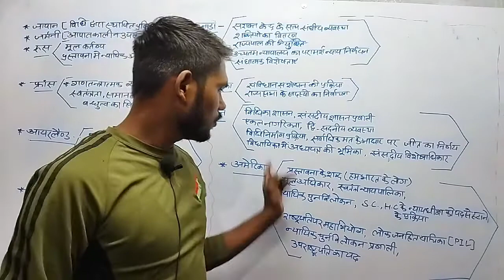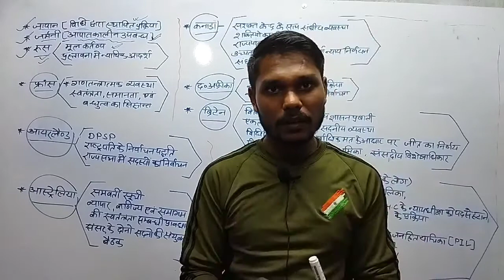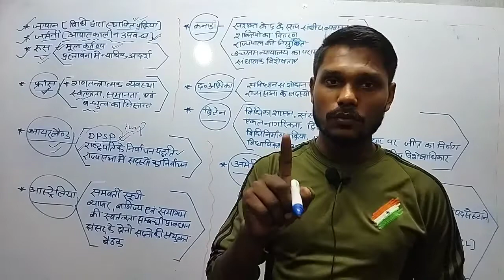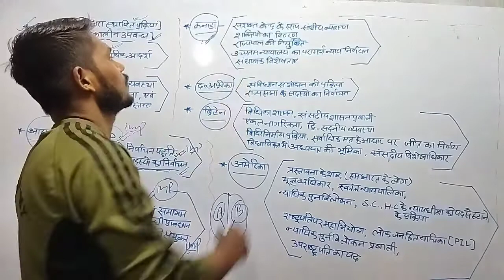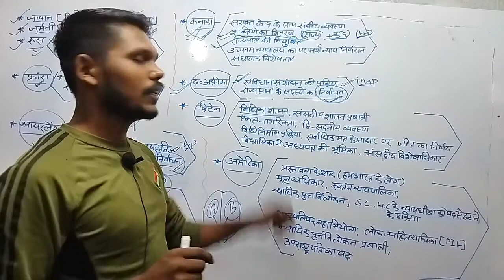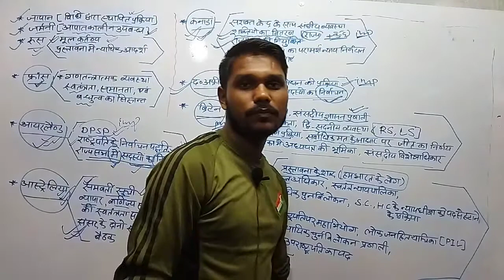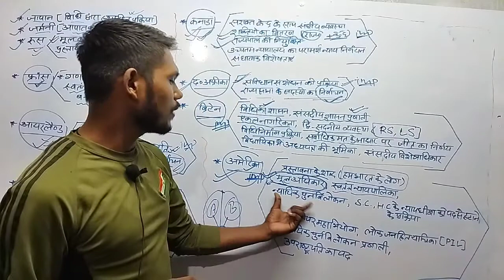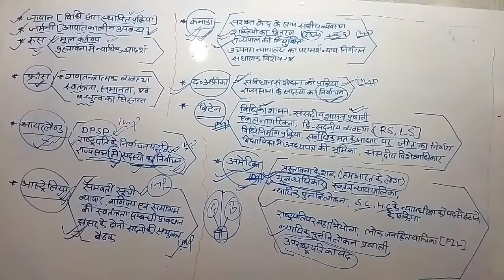polity संविधान_के_स्रोत, sanvidhan_ke_strot,saurabhsir uptet tgt, pgt, lekhpal, upsc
ctet
primary prt
shikshak bharti

 Niti nirdeshak tatva kahan se liye Gaye
 Mul Kartavya kahan se liya gaya hai aapatkalin upvan Hai Kis Desh Ke Samvidhan se liya gaya hai

, Vidhi ka shasan, sansadiy shasan Pranali, Ek Aur nagrikta, ekal nagrikta, drisha Dhaniya vyavastha, Vidhi Nirman ki prakriya, sarvadhik mat ke Aadhar per Chunav jeet ka Nirnay, vidhayika Mein Adhyaksh pad ki Bhumika, America ke Samvidhan se kya kya liya gaya hai, prastavana ke shabd, Ham Bharat Ke Log, Mool Adhikar, Swatantra nyaypalika, sarvoch nyayalaya Uchch nyayalay ke nyayadhish ko pad se hataye jaane ki prakriya, Rashtrapati par mahabhiyog, Lokesh ya nahin taiyar Sikha, Lok janhit yachika, uprashtrapati ka pad,

 Chandra Coaching Allahabad,
 Chandra classes Allahabad,
Chandra institute Allahabad,
exampur, Khan sir polity,